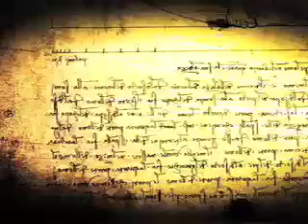Los planos del arquero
Entre su espalda y las redes a veces no queda nada. Casi nunca voltea hacia atrás. No le gusta. Cuando lo hace generalmente encuentra el balón quieto, esperándolo, mientras siente las miradas de todos. Unos celebrando y otros reclamando.
Texto: Enrique Ballesteros
Edición: Oscar Sánchez